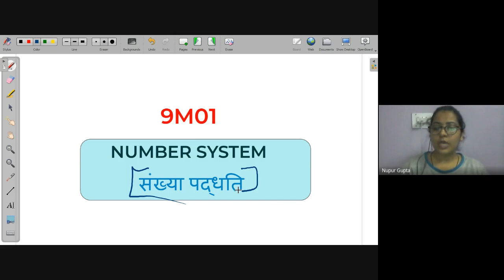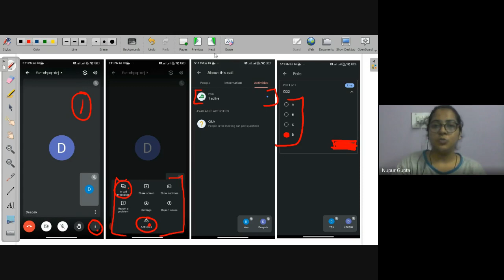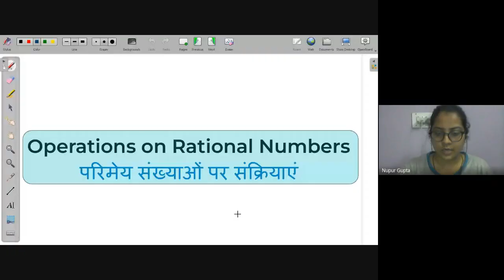SUBTRACTION OF RATIONAL NUMBER | NEEV 2022 Math Live Class | 9th July. 2022